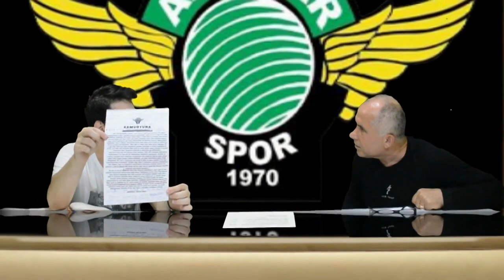90+'DA AKHİSARSPOR Programı ("Akhisarspor'da sorunun bile farkında değiller")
Akhisarspor, Altay, Beşiktaş, Samsunspor, Fenerbahçe, Galatasaray, Adana Demirspor, Giresunspor, Adanaspor, Altınordu.